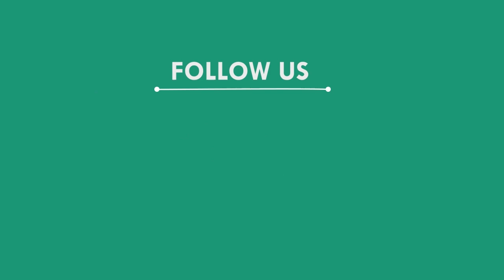ଜଳେଶ୍ୱର ନିର୍ବାଚନୀ ମଣ୍ଡଳୀରେ କଂଗ୍ରେସ ଦଳର ସ୍ଥିତି || JALESWAR NEWS